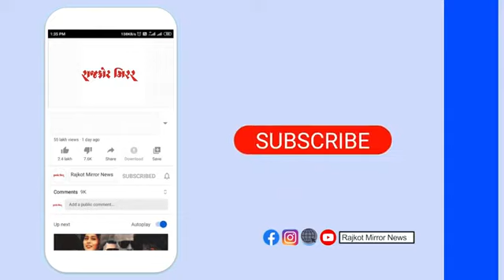😭😭😱😱राजकोट गुजरात डूबा पूरा पानी के अंदर बरसात से लोगों का बुरा हाल😱🙏🏼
राजकोट गुजरात में भारी बारिश के कारण गाड़ियां पानी कितना तैरती हुई लोगों का बुरा हाल